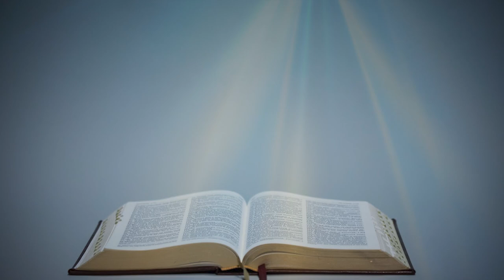З ПОСЛАННЯ ДО ТИМОТЕЯ АПОСТОЛА ПАВЛА (1, 1-7) ▪ ПОНЕДІЛОК XХV ТИЖНЯ ПІСЛЯ ЗІСЛАННЯ СВЯТОГО ДУХА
ПОНЕДІЛОК XХV ТИЖНЯ ПІСЛЯ ЗІСЛАННЯ СВЯТОГО ДУХА

З ПОСЛАННЯ ДО ТИМОТЕЯ СВЯТОГО АПОСТОЛА ПАВЛА (1, 1-7)

Павло, апостол Христа Ісуса, за велінням Бога, Спаса нашого і Христа Ісуса, нашої надії, Тимотеєві, правдивому синові у вірі: благодать, милосердя, мир від Бога Отця і Христа Ісуса, Господа нашого.
Як я, йдучи в Македонію, просив тебе зостатися в Ефесі, так прошу, щоб ти наказав деяким не вчити іншої науки і не вважати на байки та безконечні родоводи, що більше викликають суперечки, ніж служать Божому задумові спасіння через віру. Ціль того веління: любов із щирого серця, з доброї совісти та нелицемірної віри. Деякі від цього відхилились і попали у пустослов'я; вони хочуть бути законовчителями, не розуміючи ні того, що говорять, ні того, що твердять з такою певністю.

Поширюйте відео!

Україна молиться!